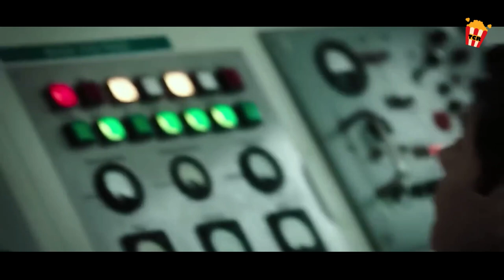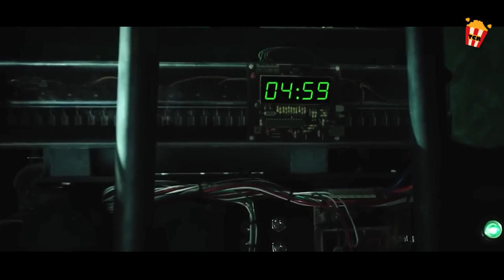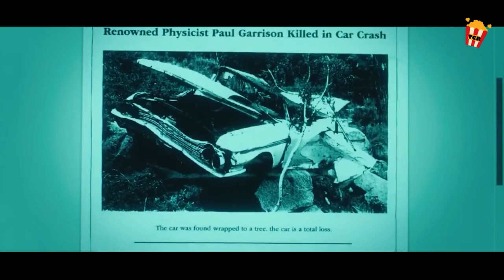Akala nila, papuntang Mars na sila. Niloloko lang pala sila ng Gobyerno.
Noong 1963, sinimulan ng gobyerno ng Amerika ang isang patagong misyon na nagpapadala ng daan-daang tao sa isang siglong paglalakbay sakay ng starship na Ascension. Ang layunin nito: upang mapuno ang isang bagong mundo. Halos 50 taon sa paglalakbay, ang pagpatay sa isang kabataang babae -- habang ang Ascension ay lumalapit sa punto ng walang pagbabalik -- nag-udyok sa ilan na tanungin ang proyekto. Ang krimen ay iniimbestigahan ni 1st Officer Oren Gault, ipinanganak sa mga maintenance worker sa spacecraft, at si Emily Vanderhaus ay kapatid ng biktima. Kasama sa iba pang manlalakbay sina Capt. William Denninger at asawang si Viondra.
Title:  Ascension (2014)